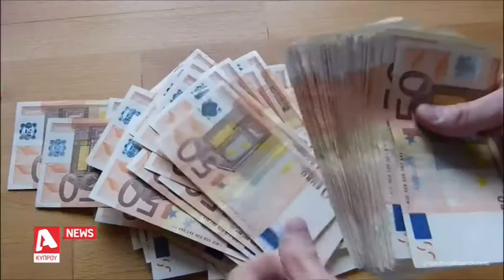Τράπεζα Κύπρου: Το πρώτο επενδυτικό ταμείο ακινήτων | AlphaNews Live